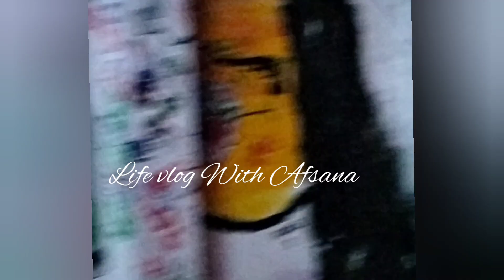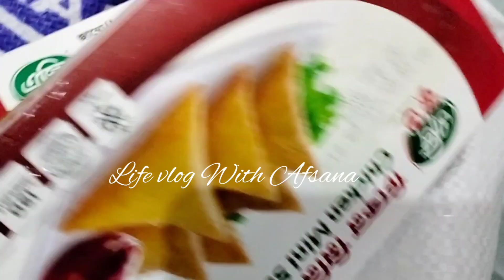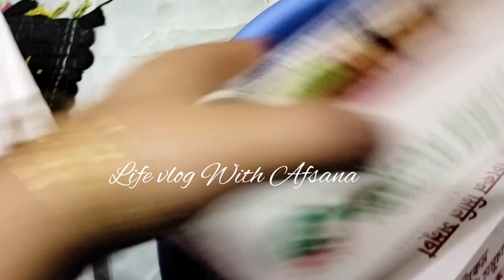আমার রাতের বেলায় বের হতে ভাল লাগে।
চলে গিয়েছিলাম  একটু টুকাটুকি   প্রয়োজনীয়  জিনিস  কিনতে।